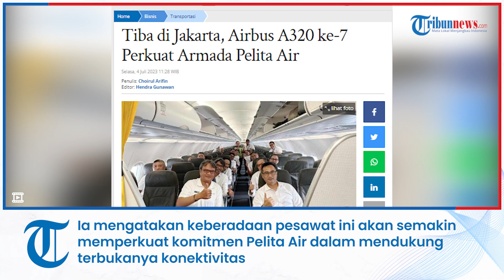Tiba di Jakarta, Airbus A320 ke-7 Perkuat Armada Pelita Air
TRIBUN-VIDEO.COM - PT Pelita Air Service (PAS) kembali menambah armada baru pesawat Airbus A320. Pesawat Airbus A320 ketujuh tiba di Jakarta dan mendarat di Bandara Soekarno-Hatta, Banten, pada Minggu, 2 Juli 2023 setelah didatangkan langsung dari pabrik Airbus di Spanyol.